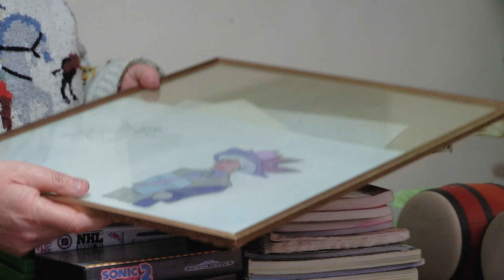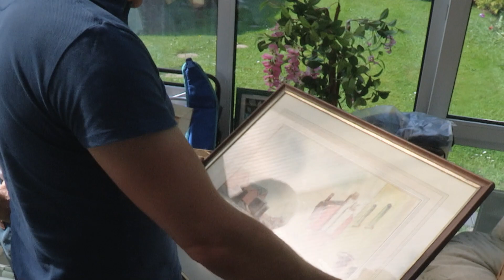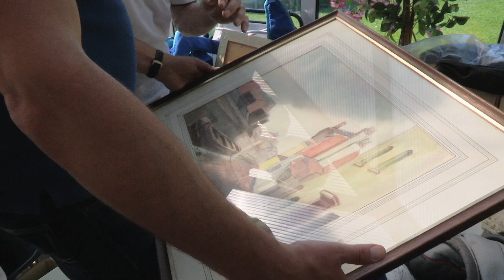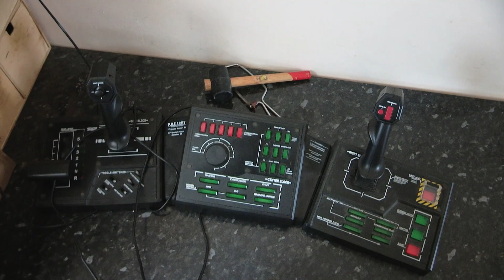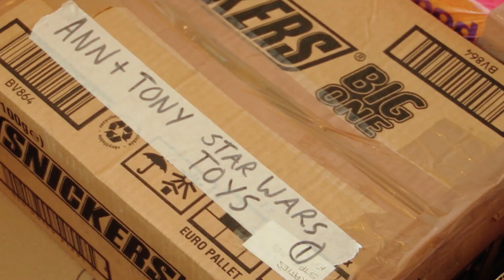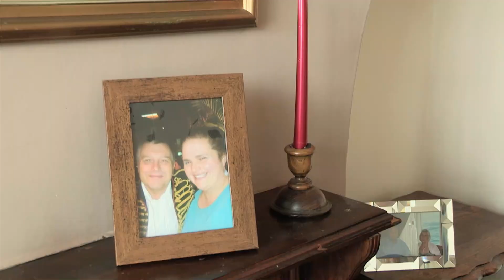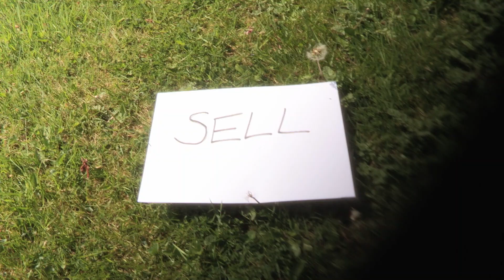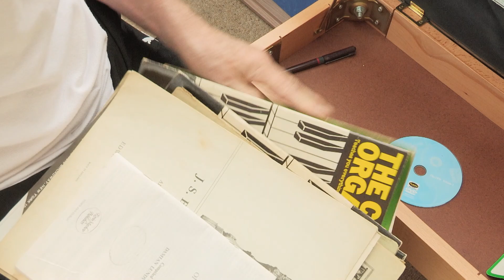Is This The Worst Hoarder In Lincolnshire? | Hoarders SOS | FULL EPISODE | Filth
The Hoarder SOS team’s help two hoarders try to clear out and cash in. In Lincolnshire, declutter expert Joanna

Riley can’t even get into the garage whose clutter includes 16 vacuum cleaners.

And in Middlesex antiques expert Curtis Dowling and housekeeper Marianne Cammack help a 38 year old big kid at heart reluctant to part with his toy collections.